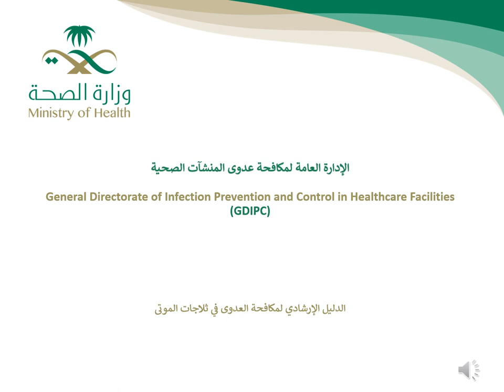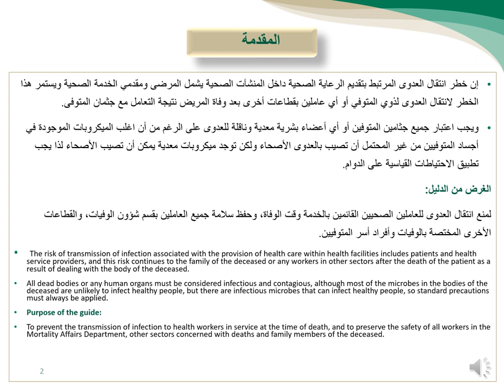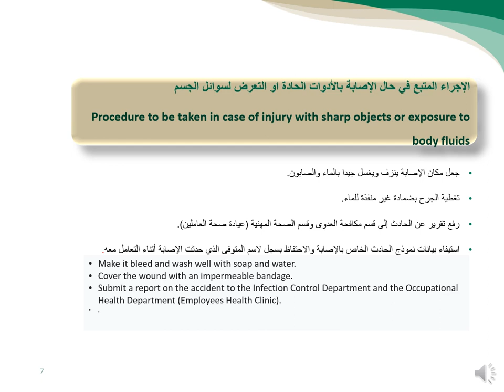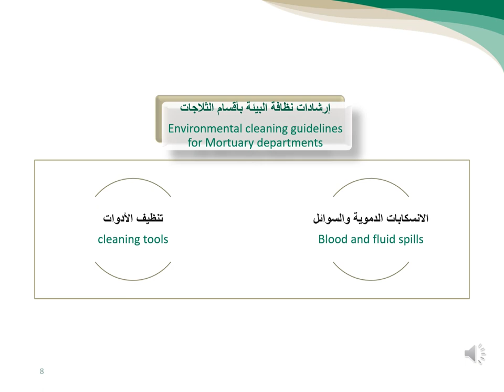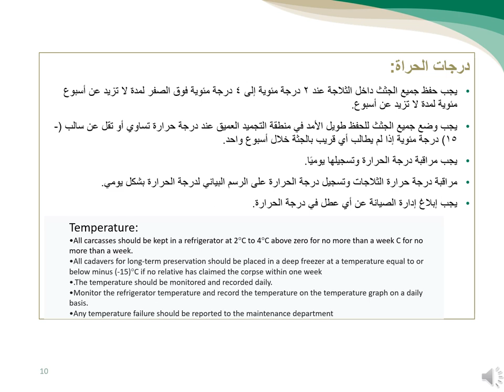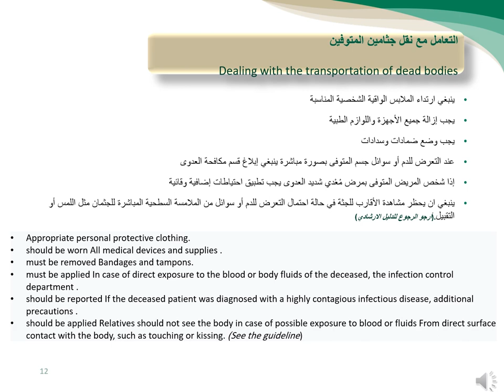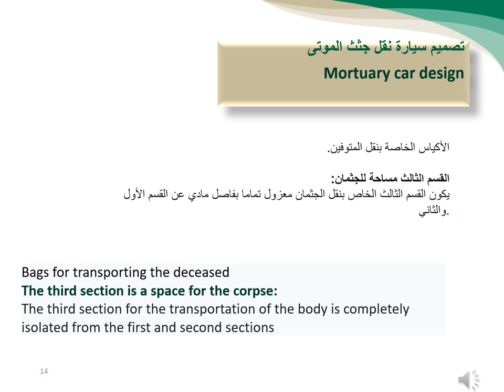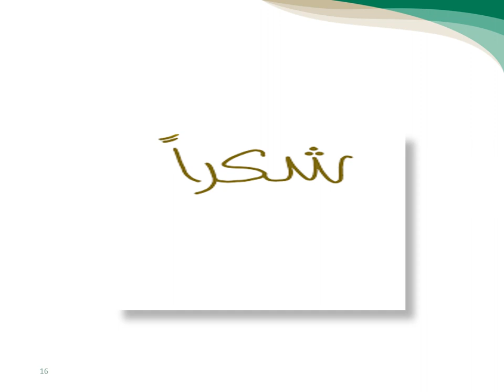محاضرة معايير مكافحة العدوى لاقسام ثلاجة الوفيات في المنشآت الصحية